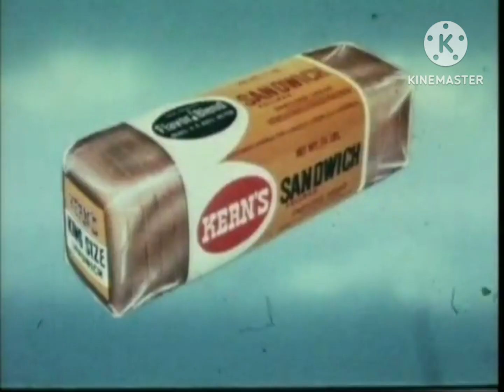Kern's Bread-Monster (1966 USA)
Originally Seen In 1966

Note:Fake

And @starloeyturningredfan2003